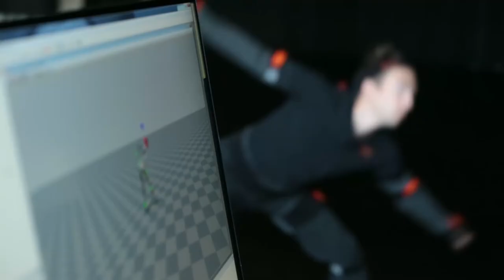Why Will You Come to Middlebury?